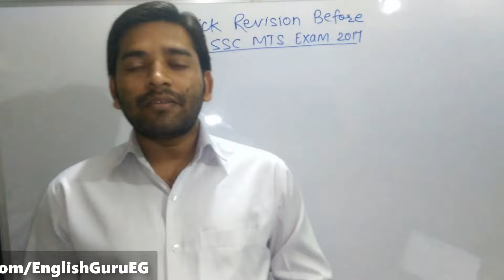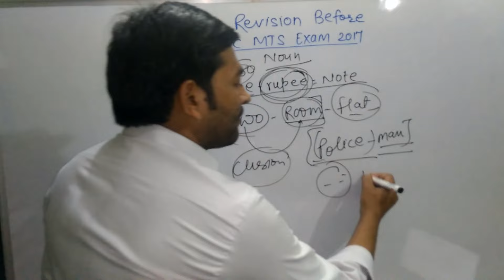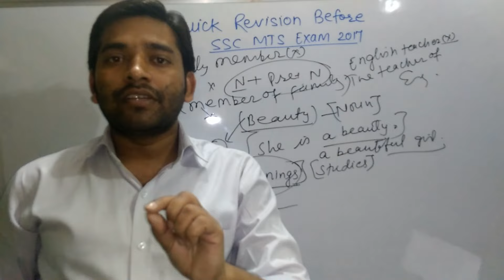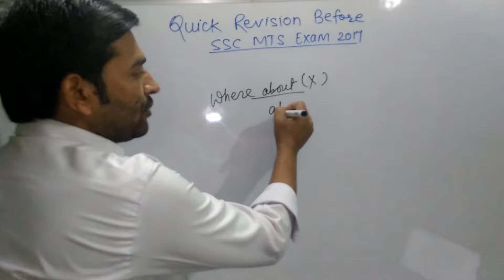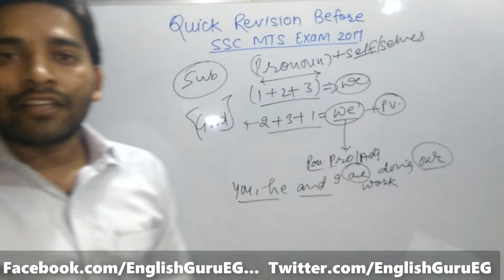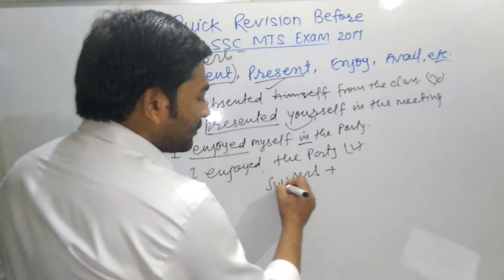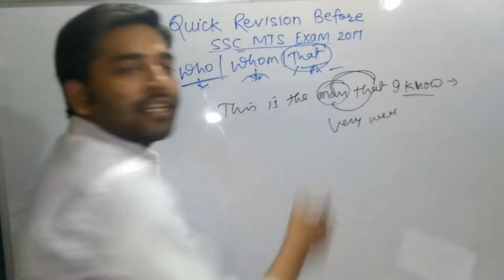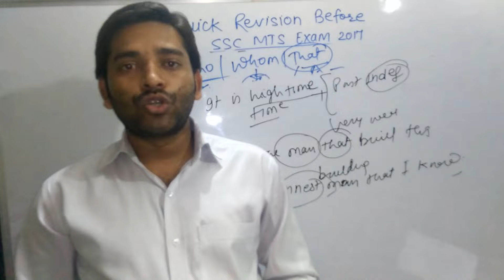SSC MTS 2017 ENGLISH QUICK REVISION - IN HINDI - PART - 1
In this video I have tried to revise the expected questions for ssc mts exam 2017